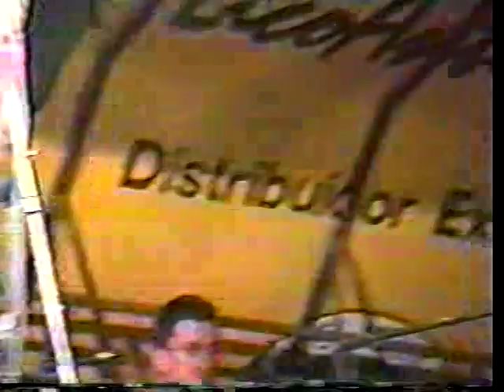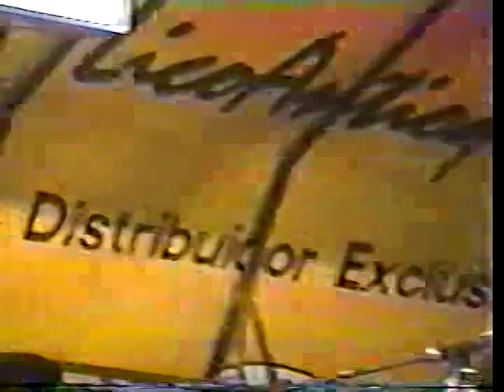Rey de reyes 2000. Primera ronda. Tema libre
El festival Rey de reyes es el máximo evento de la trova paisa, pues solo participan quienes hayan ganado el festival nacional de la trova.

Primera ronda en tema libre:

Pucheros vs Ladrillo
El Bobo de Caldas vs El Gato
Minisicuí vs Miguel Angel Zuluaga
Crispeta vs Jorge Carrasquilla
Gelatina vs El Cura